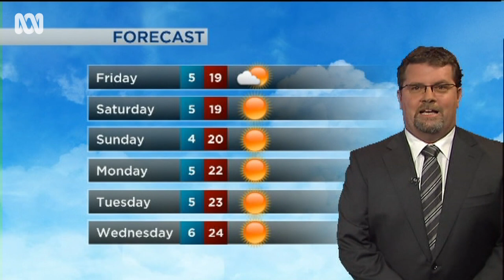Tributes are flowing in for ABC presenter Russell Woolf. | ABC news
Radio presenter Russell Woolf was a man with a big heart and a host of friends.

From radio to TV, to on stage with the Queen, Woolf brought an easy going charm and a larrikan humour to everything he did.